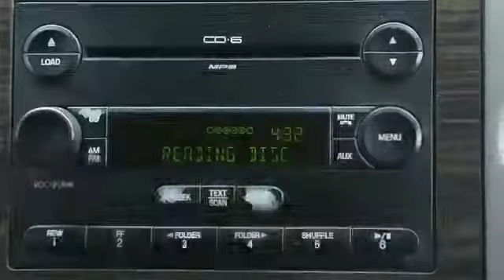La prieta casada Los Felinos del Norte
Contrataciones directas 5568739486